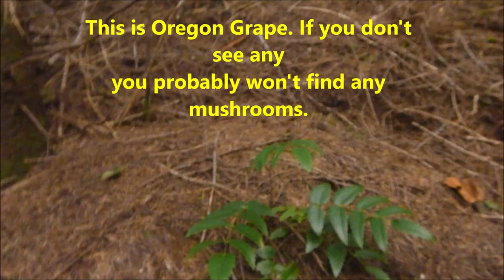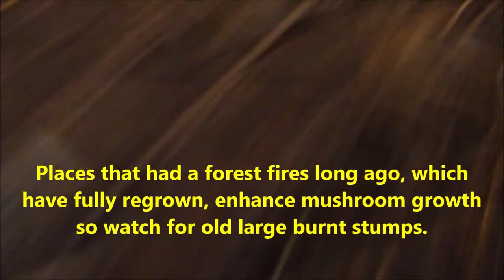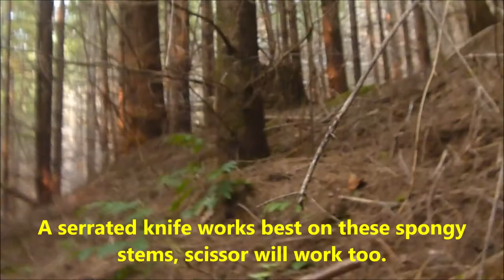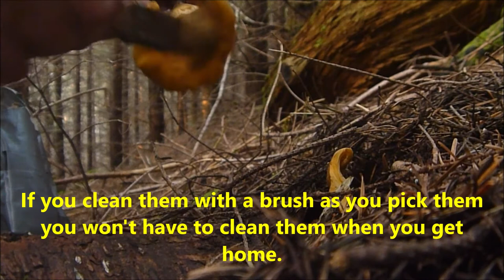BEST TIPS on finding edible mushrooms in the Pacific Northwest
I've put together this short video full of great tips on locating Chanterelles, Cauliflower, Lobster, and Dolphin Tail mushrooms in the Pacific Northwest.
You'll get to see first hand what the terrain (where they grow) looks like as I used actual "picking" video in the background.
This particular location is in the North Oregon Coast Range. I have not found any Lobster or Dolphin Tail mushrooms here but in other places you're likely to find them so be sure and do an image search so you know what they look like.
Most people will agree that the Chanterelles are the best. (Even the deer agree!)

Kids really enjoy this activity and it's a safe, inexpensive way to get out of the house.
It's kind of fun having everyone (except the driver!) starring out the window looking for spots that match those seen in the video. When you see one, find a pull off and go check it. If you see any type mushrooms growing check a little harder but don't spend more than 15 minutes. If no Chanterelles are found move on. Remember, if the ground is mostly  covered in ferns then the canopy is not thick enough so don't waste your time.
 The more spots you check the more likely you are to be bringing some home.
 Once you find them be sure and GPS or at least remember where it is. Use Google satellite view to find other areas that have the same "look" from above. Basically the same shade of green/texture may disclose other great spots to pick.
It is believed that cutting them as opposed to pulling them promotes regrowth. Whether this is true or not I'm unsure but cutting them is the way to go as your mushroom will be a lot cleaner if you do.I highly recommend gently cleaning them with a brush as you go. They don't have to be spotless. Don't wash them when you get home either. If they are pretty clean store them and wash them before you use them. They will last slightly longer and will be firmer. Of course if it's pouring down rain it really doesn't matter if you wash them and pat dry.
I have picked a lot of these and I can tell you from experience. you're not going to feel like cleaning them when you get home!

Lastly, I'm not much on "snitching" but if you see anyone dumping garbage in the forest report them!!! Get a general location,vehicle description or plate if possible. These people are the reason so many access roads are gated and inaccessable.